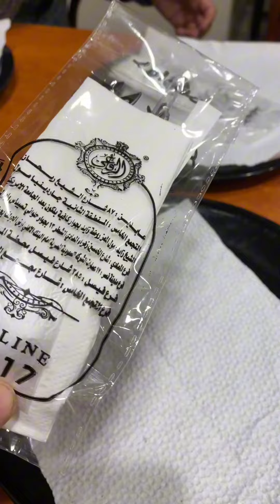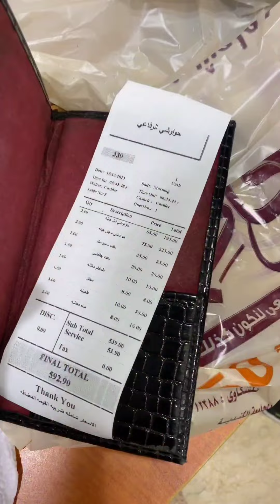جوله فى القاهره جربنا اشهر بتاع حواوشي ودى كانت النتيجه !!!!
بنتمشي فى القاهره لقينى حدوته حواوشي قهراوى كان لازم نجرب ودى كانت النتيجه